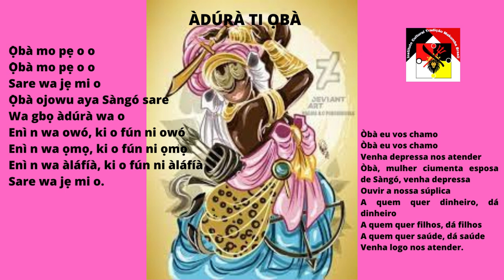ÀDÚRÀ TI ỌBÀ